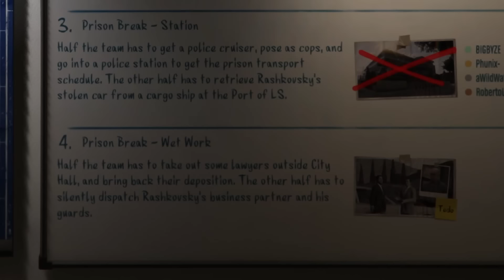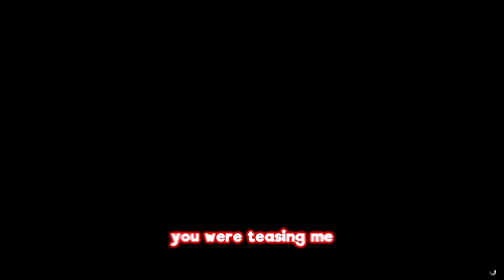Gravy Seals perform a Prison Break on GTA 5 Heists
I still refuse to buy a shark card on GTA.

About @Phunix

Here on Phunix I produce funny moments, highlights, comedy and gaming video on many games, in this videos case, grand theft auto 5. In today's video I refuse to buy a shark card and myself BYZE bob and Melon decide to go through the gta 5 heists to get money for custom cars
Enjoy the gta 5 funny moments 😄